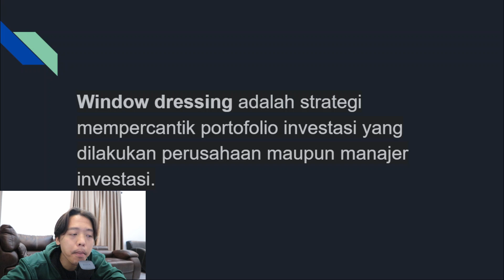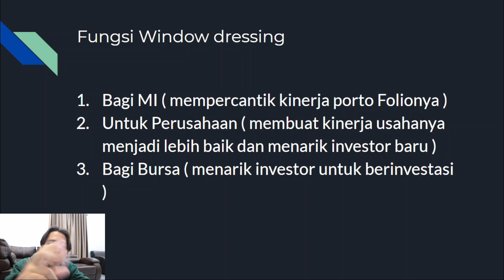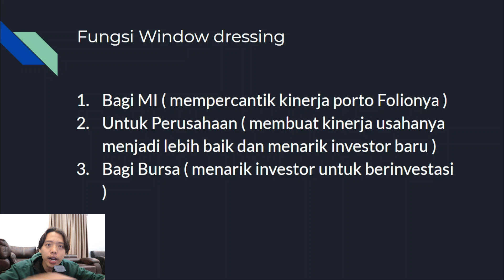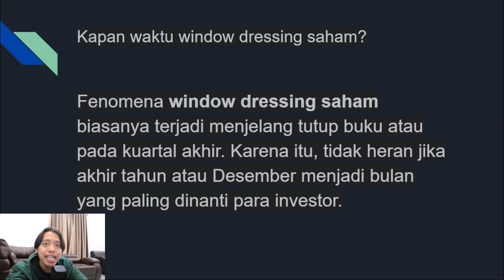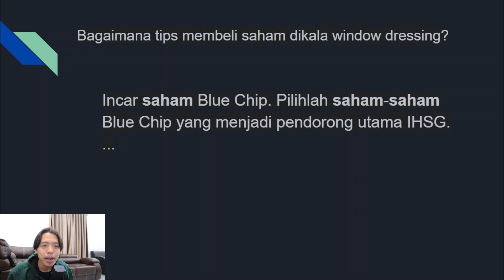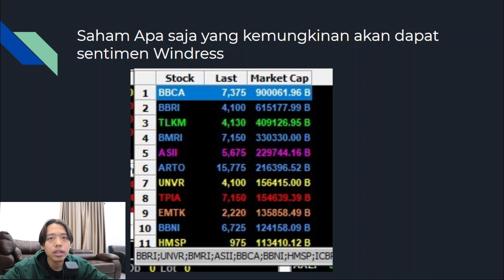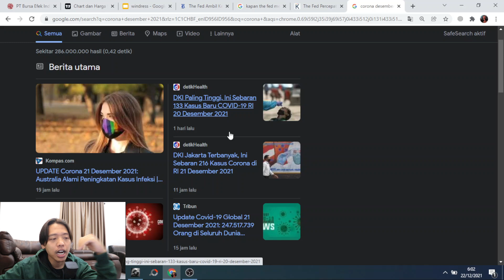❤ 12 saham yang akan terkena Window dressing & januari effect tahun ini - Fungsi manfaat tujuan